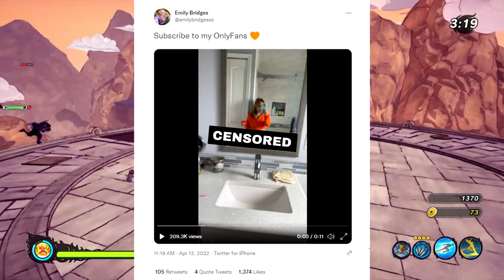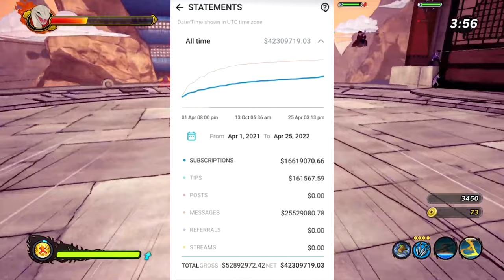Girls Selling Bikini Pictures Photos on OnlyFans NEEDS TO STOP!!!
Girls Selling Bikini Pictures Photos on OnlyFans NEEDS TO STOP!!! OnlyFans is a subscription-based internet entertainment provider based in London, United Kingdom. Content makers can monetize their work by charging "fans" who subscribe to their content. [3] It enables content creators to collect monthly financing, as well as one-time tips and the pay-per-view (PPV) option, directly from their viewers.  There are two million content developers and 130 million users on the internet. And the fact that girls selling bikini photos on onlyfans is insane!

The program is popular among pornographers, but it also hosts the work of other content providers including fitness professionals and singers.

Although statistical evidence on the magnitude of the problem is mixed, the website has been chastised for failing to adequately prohibit child sexual abuse material from flowing on the platform.

OnlyFan's initial growth was fueled by amateur and professional sex workers. When rapper Cardi B and actress and singer Bella Thorne joined the platform, it saw even more development. During the Australian wild bushfires in January 2020, a trend on OnlyFans saw producers giving out sexual content in exchange for proof of charity donations, with Kaylen Ward raising US$1 million in donations to charity.

OnlyFans' account verification process has included a selfie headshot with an ID photo since 2019.

OnlyFans' expansion was hampered by the COVID-19 epidemic and related lockdowns. The number of users was 7.5 million prior to this increase. From March to April 2020, the number of new user and creator accounts climbed by 75%.